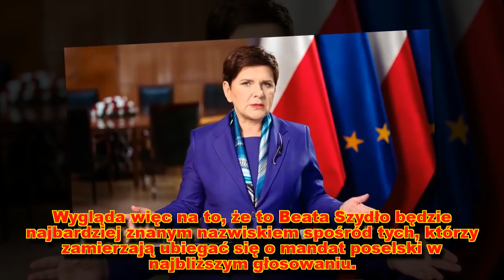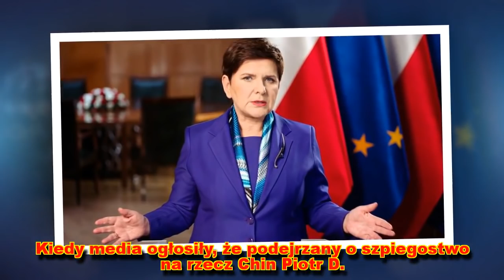Nowe doniesienia! Nieoficjalne informacje ws. Szydło wyszły na jaw. Chodzi o jej przyszłość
Beata Szydło po dymisji z funkcji premiera zeszła na drugi plan w polskiej polityce, pomimo objęcia funkcji wicepremiera. Teraz ukazują się jednak pewne informacje na temat jej przyszłości, które mogą zszokować tych, którzy zajmują się polską polityką.